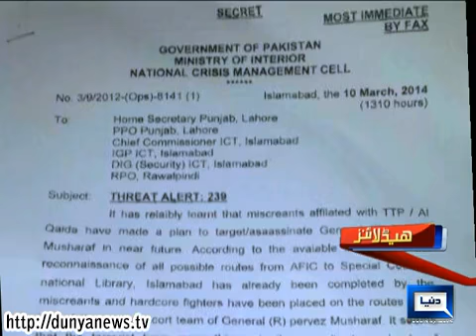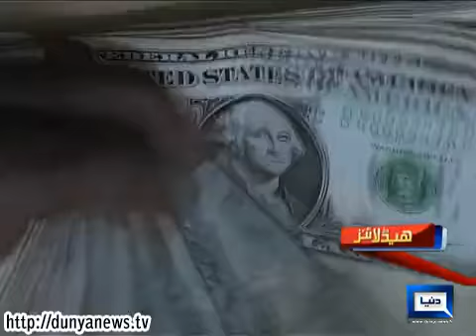Dunya News Headlines 11-03-2014 12:00:PM